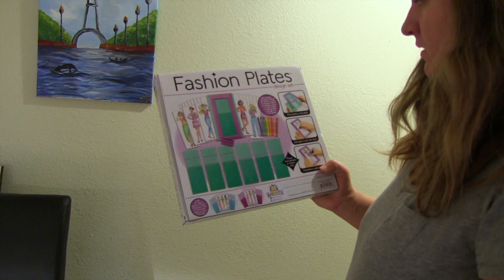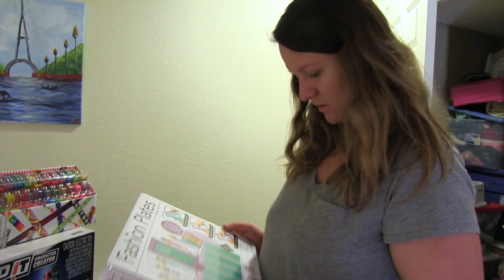Daddy Daughter Dance Dress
Ana stays home from school sick.  Lia unboxes her gown for the Father Daughter Dance and Cristina finds a few gifts that we forgot to give the kids... Oops!